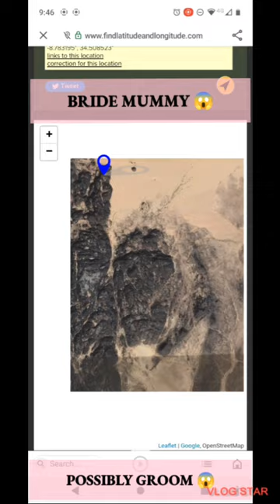I NEVER SAW HIM BEFORE 😱🙄😂 Bride and Possible Groom🤔👍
As Always

TikTo#k channel

we

VlogStar